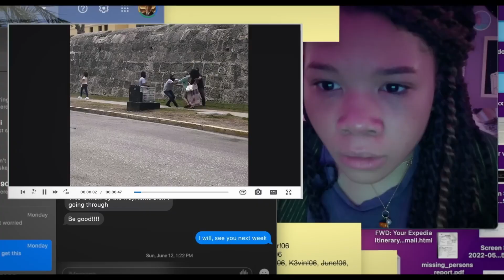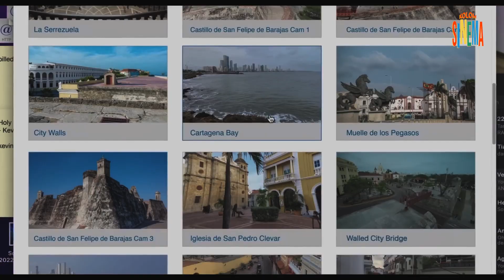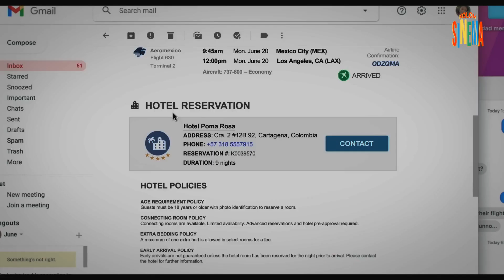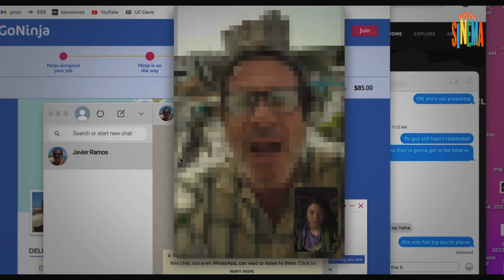Film epic tahun ini. NO DEBAT! Review Film Missing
Kolom Sinema, Alur Cerita Film, Alur Cerita Film Missing, Film Terbaru 2023, Rekomendasi Film 2023, Review Film Terbaru, Bincang Film, Film Terbaik Tahun 2023, Rekomendasi Film Netflix